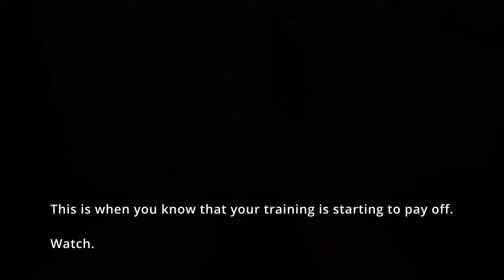Minimal Flinch!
This is one of the main reasons why I record myself shooting.  I review the footage and learn things about my training and myself.  The videos help me assess myself.

In this case, I was practicing two days ago and was using a Prodigy DuraMag that sometimes randomly doesn't lock back after the last round.

Typically, when this happens to folks, they catch themselves flinching.  Sometimes instructors use snap caps (dummy rounds) to test folks to see if they're flinching, but when they do this, the person being trained is normally aware that at some point, a dummy round will not fire.  The best way to test ot to test when the student isn't aware that the next round may not detonate.

In this video, I barely flinched.  If you look very closely, you'll see that there was very minute flinching.  I did NOT know that this was going to happen.  It had been a good 500 rounds since this last happened with this particular mag.

This is a good sign that my training is going very well, as far as flinching goes.